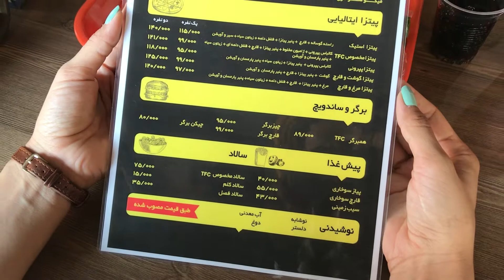IRAN Food Tour In Tehran 2022 Iran Street Food ایران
In this video you will watch popular foods in Iran. Somethings like Iranian kebab, French Pastry in Tehran, baklava & more...